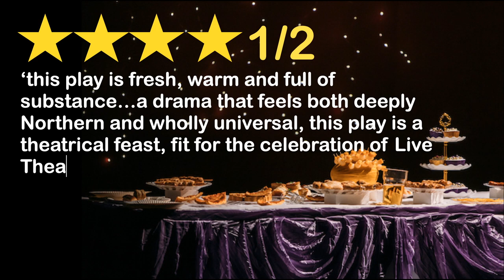Reviews for The Cold Buffet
Check out this video to see what reviewers are saying about The Cold Buffet written by Elijah Young currently on Live Theatre's stage until Sat 28 Oct.

It's a delicious family drama with a good dose of interpersonal tension sprinkled in for good measure.